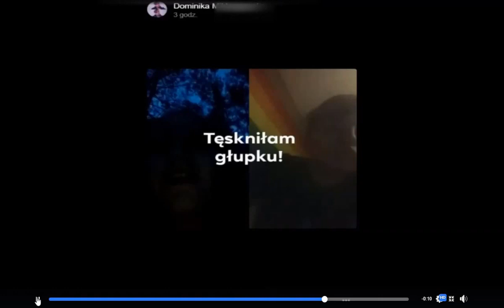Nastolatka LGTB nagrywa koleżankę niszczącą groby. Sama wchodzi na grób.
Nastolatka LGTB nagrywa koleżankę niszczącą groby. Sama wchodzi na grób. Tytuł pierwotny: ,,Nastolatki Kradną Znicze i Szydzą z Osób Zmarłych" Dominika M. z subkultury LGTB chętnie dokumentuje swoje wandalskie wyczyny w internecie. Tu z kolezanka Martą na cmentarzu. Dziewczyny wyrwały jeden z drewnianych krzyży nad grobem, chodziły butami po płytach nagrobnych, zabierały kwiaty i znicze z wielu nagrobków. Na innych zdjęciach w internecie Dominika M. pochwaliła się brzydkim graffiti ze swoimi inicjałami, gdzie umieściła także inicjały swojej żeńskiej sympati. Nie była to towarzyszka z wypadu na cmentarz. Środowisko dziewczyny częściowo potępiło jej czyny, a jedna z pań internautek zapowiedziała zgłoszenie zdarzeń policji. O sprawe po internautach napisał Dziennik Łódzki.